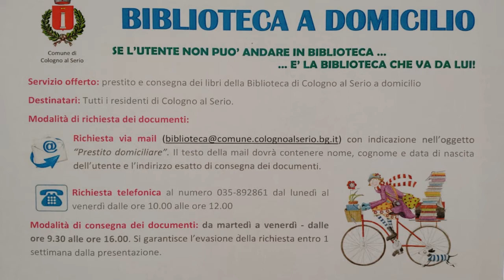I libri viaggiano in bici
Attivare un servizio di consegne a domicilio può aiutare a rimanere più vicino a utenti e clienti di un servizio, specialmente in un periodo dove molte attività funzionano a regime ridotto e le possibilità di muoversi sono limitate.

Non solo le aziende private possono trarre grande beneficio dall’introduzione della consegna a domicilio a ma anche enti pubblici e istituzioni.

E se la consegna è effettuata in bici, chi effettua la consegna ne giova anche dal punto di vista fisico.

Conosco Silvia da oltre 20 anni, attualmente lavora come bibliotecaria presso la biblioteca comunale di Cologno al Serio, in provincia di Bergamo. Quando ho visto tra i suoi post la foto di una bella bici azzurra con il cartello delle consegne a domicilio, mi è subito venuto in mente di intervistarla per farmi raccontare come è nata l’idea e come è organizzato il progetto.

Bike for good

LUMIX GH5
ZOOM LEICA 12-60mm
GOPRO HERO8 BLACK